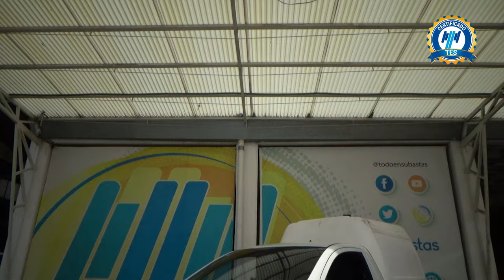Volkswagen / Saveiro / 2021 - 30193